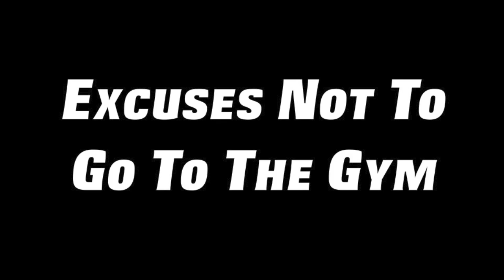Excuses Not To Go To The Gym..